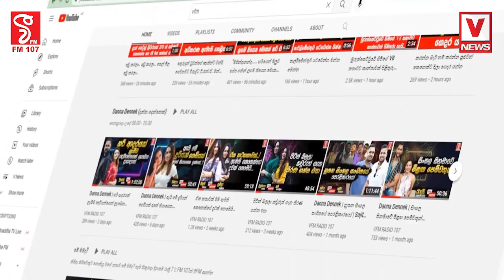ඩයනා ගමගේට, සජබෙ මන්ත්‍රී සුජිත් පෙරේරා පහරදෙයි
මූ තමන්ගේ ගෑනිටත් ගහන එකෙක්
සක්කිලි, කාලකණ්ණියා
ඩයනට ගහපු නිසා වහාම පාර්ලිමේන්තුව නවත්තයි